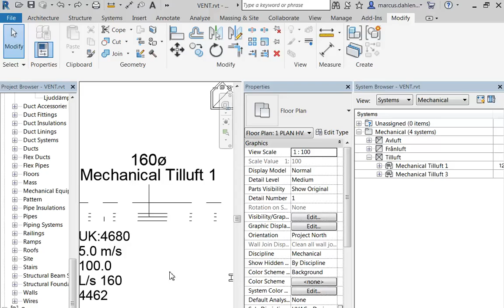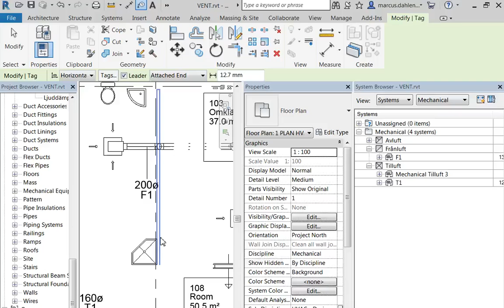BIM-C Inlämning del 18 Tags för kanaler ventilation